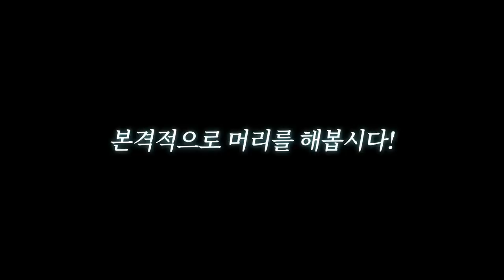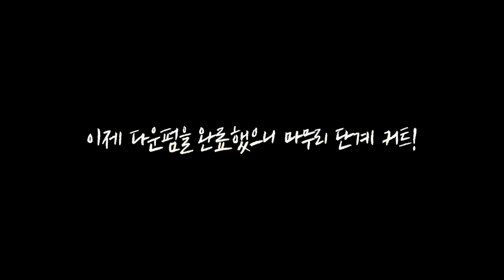남자들이 가장 "안정적"으로 느끼는 내림머리 TOP 1 (feat.팡이요)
▪️ 어벤져스 헤어 [스페셜]